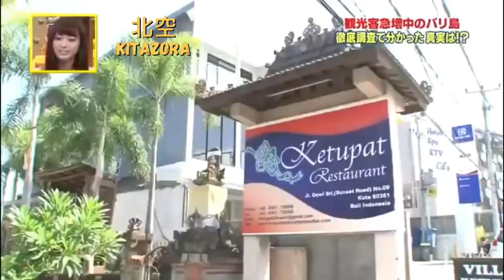TV Jepang spesial indonesia part 5 ( Bahasa Indonesia )